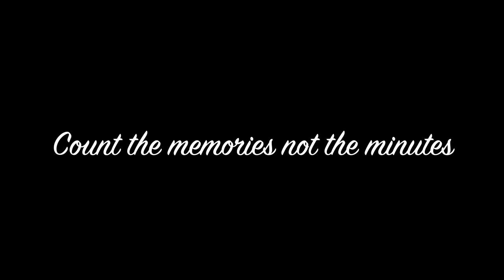My AFS Exchange to France "The days I will never Forget"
The two week break from school was weel needed and so much fun!